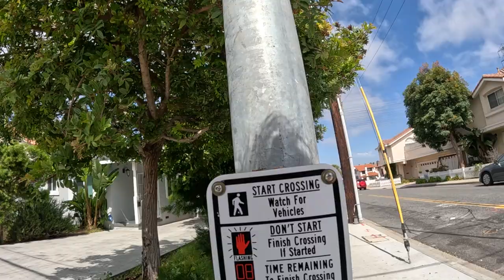It will TELL you the street! Walking 65 days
1:12 my cat does a fist bump
5:44 purple daisies
8:28 talking cross walk button
17:52 I get a lemon